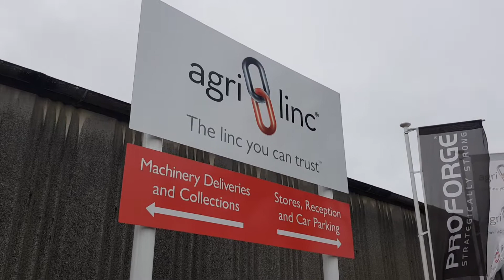Grain Trailers, Plant Trailers, Beavertail Trailers, Dropside Trailers - In Stock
Grain Trailers, Plant Trailers, Beavertail Plant Trailers, Dropside Plant Trailers, Rock Dump Trailers.

For more details on our complete range of new and used trailers